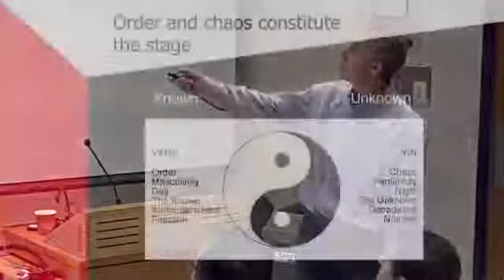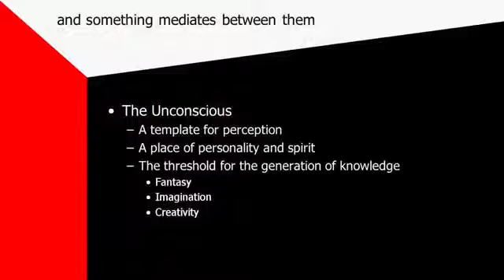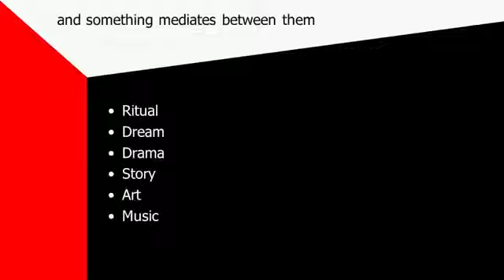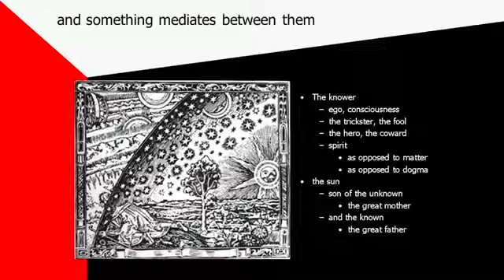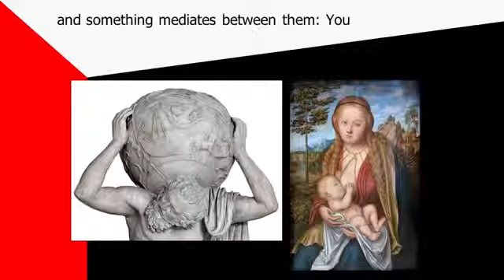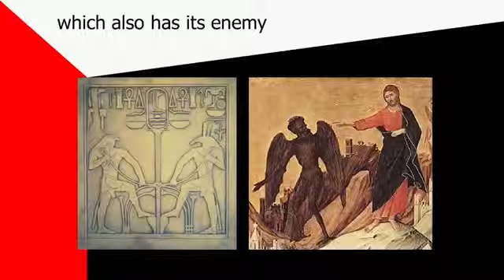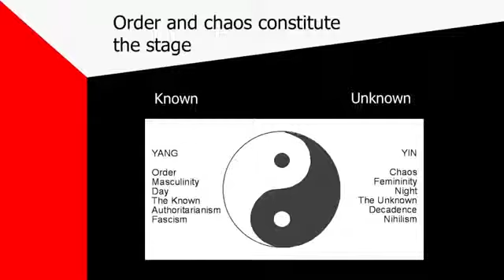Jordan Peterson How To Find Your Balance in Life - The Best Documentary Ever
original source: (Live Q&A) Psychology Professor Jordan Peterson on observing yourself when you are .

original source: Jordan B. Peterson on picking up your suffering, being a good person, reducing suffering in .

original source: Psychology Professor Dr. Jordan B. Peterson on how and why to balance career and personal life, .